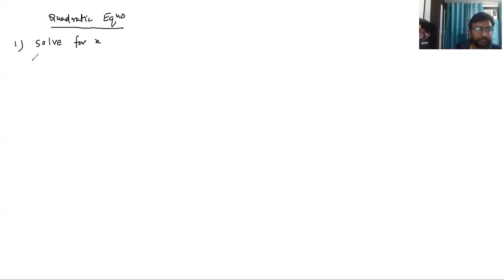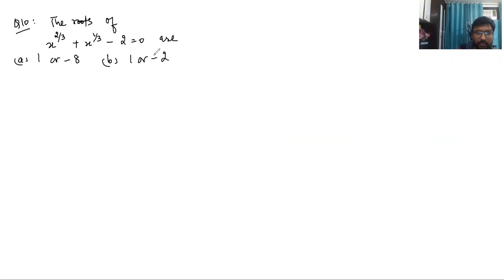Mathematics_ X_ Quadratic equation_ extra questions_class-5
By : VIKAS KAPOOR (B.TECH, IIT-Delhi) 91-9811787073

Discussion of Word Problems in quadratic equation